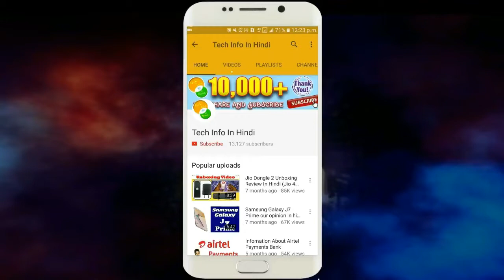Gionee A1 Lite Android Smartphone My Opinion, Pros and Cons with Specs, Price and Features | By TIIH